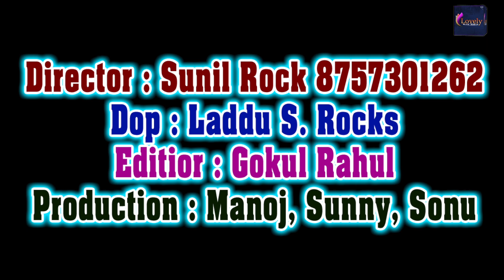video | Lagelu Sunar Bina Sringar Ke | Raja Mandal Yadav Latest Bhojpuri Song - 2020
Song : लागेलु सुनर बिन श्रृंगार के
Singer : Raja Mandal
Lyrics : Ajay Bachchan
Music Director : Raushan Rock
Video Dirctor : Sunil Roc
Creative Head : Harsh Jha
Digital Head : Vicky Yadav
Producer : Avinash Jha Ghunghru Ji
Music Label : Lovely Music World